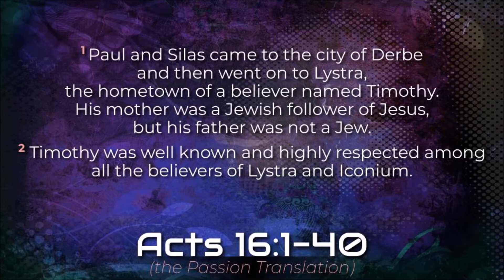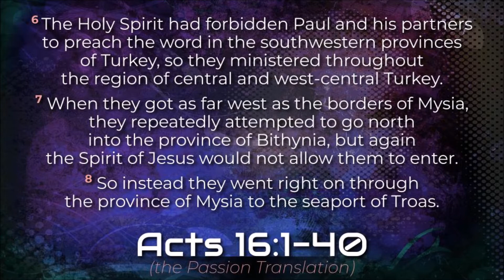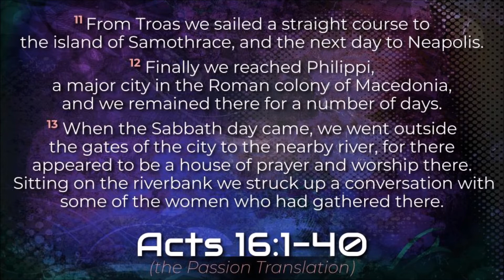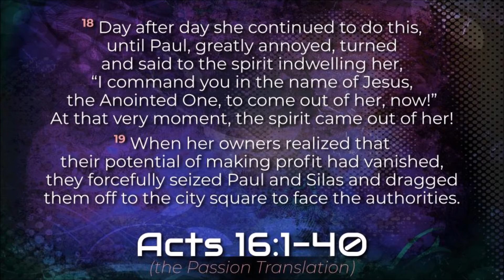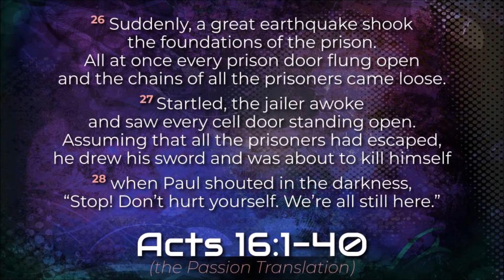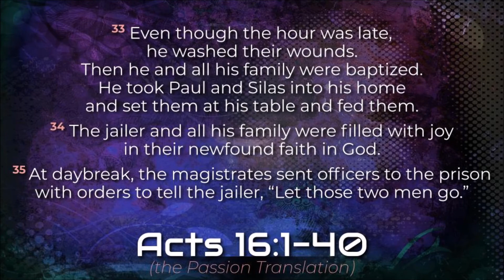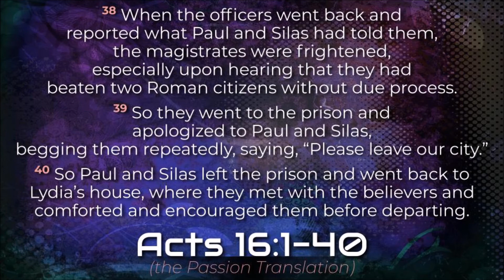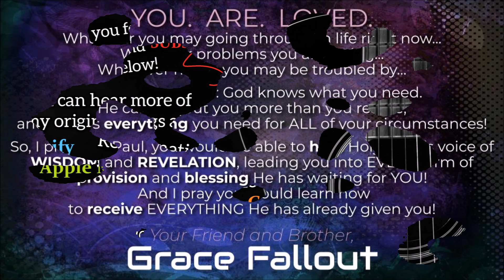Acts 16 (the Passion Translation) *with ORIGINAL music | Grace Fallout Scripture Reading | SR21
The music in this video was adapted from my ORIGINAL song, "Jail Song".

The Scripture reading in this video was taken from The Passion Translation of the book of "Acts", and was translated directly from the original Greek and Aramaic texts by Dr. Brian Simmons.  It was published by Broadstreet Publishing Group, LLC
All Scripture quotations are from The Passion Translation®. ThePassionTranslation.com.

Leave me a COMMENT; it's a huge encouragement to know my videos bless you!

You can now FOLLOW @gracefallout on social media!

TUE: Scripture reading (w/ music)
THU: Classic covers (1999 or before)
FRI: My own ORIGINAL songs
SAT: Modern covers (2000 or after)

*Plus, more videos may show up unexpectedly from time to time!

REPOST on your social media.

the SONGS FROM A HEART RESTORED series:
Get my worship trilogy released in 2020!

*Do you use Spotify? Here's a playlist with all 30 songs!

Find more GRACE FALLOUT music on all the major music streaming services (Spotify, iTunes, Apple Music, Amazon, YouTube Music, Soundcloud, ReverbNation, etc...)